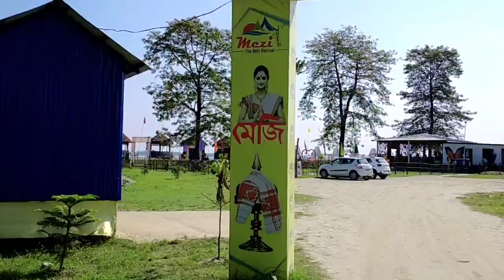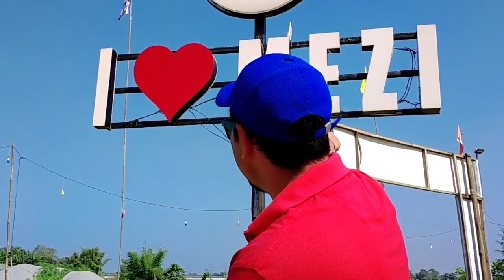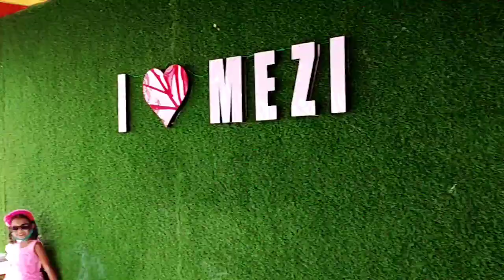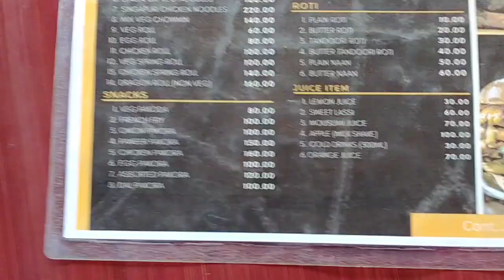Mezi Resort |Sarbhog| 🥰 Butter chicken |Veg pulao| egg bhurji etc | Foods & Travel Pratim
This is a Riverside Resort, it's look very beautiful, the foods are very tasty and yummy in this resort

 location- Sarbhog Near Beki River
                 dist- Bongaigaon

 I ordered-
      veg Pulao- 180
      Butter chicken- 200
      Egg Bhurji- 60
      Butter Roti 4 pice- 80

my Instagram- pratimbaishya10  ( plz follow me )

 Mezi Resort
Assam Resort
Assam Dhaba
Butter chicken
veg Pulao
Egg bhurji
Pratim Baishya
Foods & Travel Pratim
Assamese food vloger
Assamese food vlog
Sarbhog Dhaba
Bongaigaon Resort